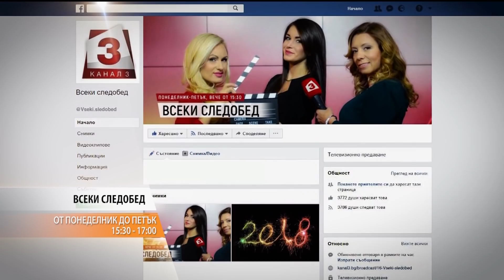"Всеки следобед с Криси" 27.04.2018, Хороскоп за месец май от астролога Деница Красимирова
Хороскоп за всички зодии за месец май от астролога Деница Красимирова